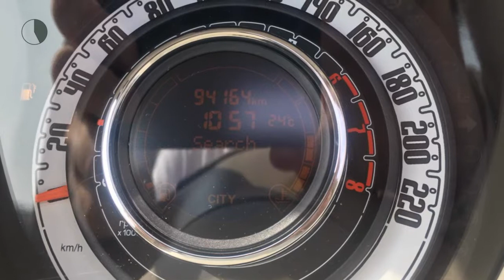Fiat 500C 1.2 CABRIO ECC-AIRCO ½LEDER PDC LMV